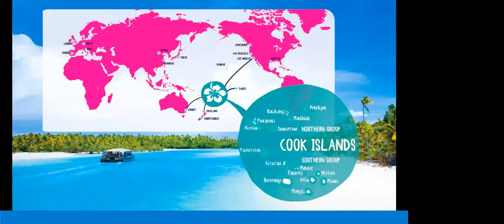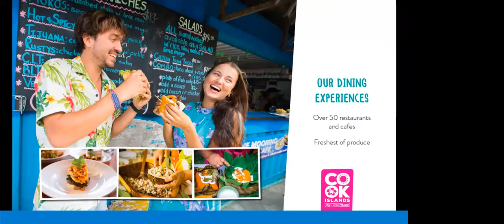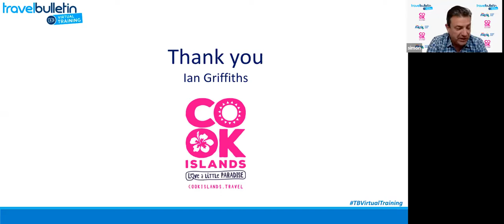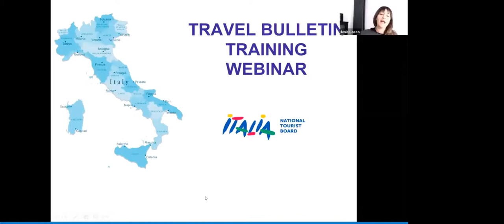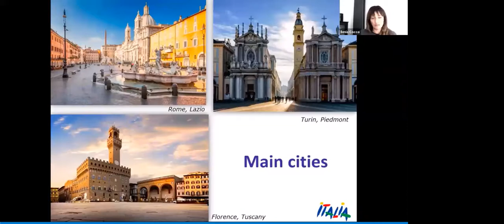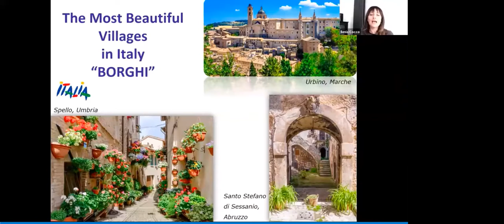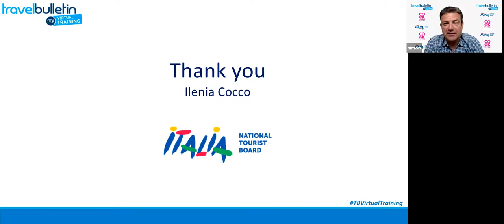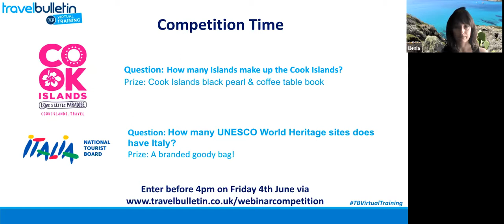Travel Bulletin Training Webinar: 2nd June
In association with the Cook Islands and the Italian National Tourist Board